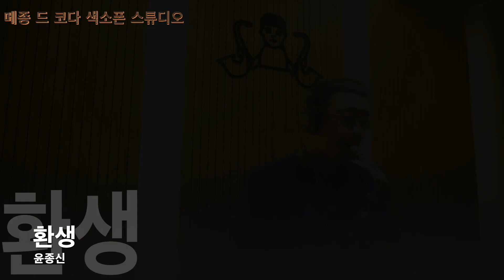윤종신 환생(색소폰 커버) -송승호 색소폰 연주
안녕하세요~색소포니스트 송승호입니다! 윤종신씨의 환생이란 곡을 연주해 보았는데요!
 비디오 이펙트를 사용해서 재미나게 연출해봤습니다. 부족하더라도 재밌게 감상해주세요~

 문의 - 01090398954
색소폰 스튜디오 - 양재동 290-7 (메종드코다)

sax - 캐논볼 brute 모델
마우스피스 - 드레이크 컨템포러리 8호
mr - 리얼마스터